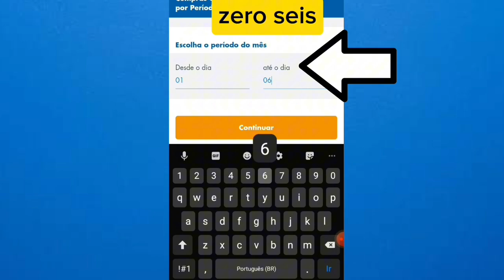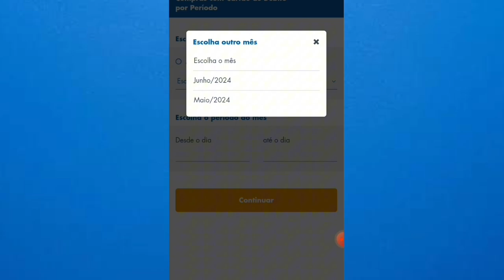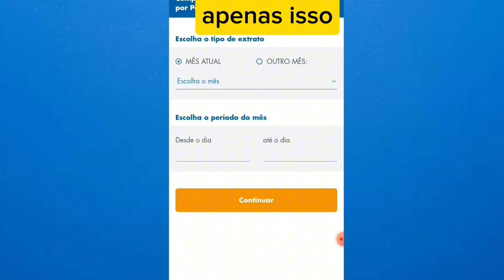como achar o comprovante de pagamento do cartão de débito Cartão 💳 2024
Olá! Hoje vamos mostrar como encontrar o comprovante de pagamento do seu cartão de débito. Se você estava tendo dificuldades para achar, não se preocupe, agora você vai aprender de forma simples e prática.

Neste vídeo, vamos explicar passo a passo onde procurar e como acessar o comprovante diretamente pelo aplicativo do seu banco. Assim, você não precisará mais se preocupar em como guardar ou encontrar esses comprovantes importantes.

E o melhor de tudo é que o procedimento para encontrar o comprovante do cartão de crédito é praticamente o mesmo! Portanto, siga essas dicas e nunca mais tenha problemas para localizar seus comprovantes de pagamento.